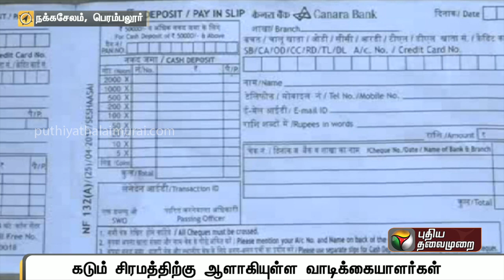கனரா பேங்க் படிவங்களில் தமிழ்மொழி புறக்கணிப்பு?: வங்கி மேலாளர் விளக்கம் | Canara Bank